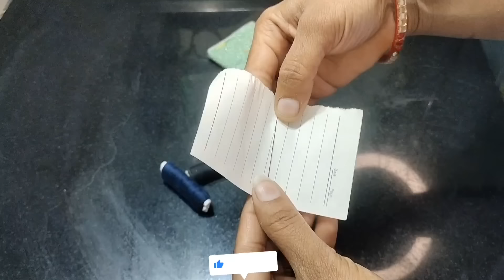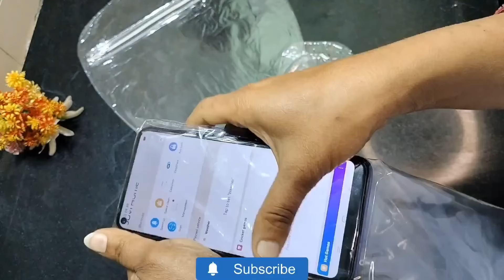28 बहुत ही काम आने वाले कीचन टिप्स।useful kitchen tips।smart kitchen tips, kitchen tips, cleaning।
28 बहुत ही काम आने वाले कीचन टिप्स।useful kitchen tips।smart kitchen tips, kitchen tips, cleaning।

your question ❓

kitchen tips

life hacks

paydan banana

स्वेटर

sweater ki bunai kaise karen

almari me kapde rakhne ka tarika

bag ki cutting and stitching

hacks

gents sweater ki design

how to spin a ball on finger

kapde rakhne ka stand

malai kofta banane ka tarika

malai kofta ki recipe

milk se paneer banane ki vidhi hindi me

paydan

pairdaan banane ka tarika

sweater banane ki machine

sweater design

sweater kaise banate hain

Since published

sweater ki design sweater ki design

4 बहुत ही काम आने वाले किचन टिप्स /4 amazing kitchen

tips and tricks/useful kitchen tips/Best tips

9बहुत ही काम आने वाले किचन टिप्स /9 amazing kitchen

8 बहुत ही काम आने वाले किचन टिप्स / 8amazing kitchen

10 बहुत ही काम आने वाले किचन टिप्स /10 amazing

kitchen tips and tricks/useful kitchen tips/Best

tips

11बहुत ही काम आने वाले किचन टिप्स /11amazing

tips

7 बहुत

ही काम आने वाले किचन टिप्स /7amazing kitchen

5बहुत ही काम आने वाले किचन टिप्स /5amazing kitchen

कुकिंग टिप्स फॉर बिगनर्स, इंडियन कुकिंग हैक्स, सर्दियों के सात

बेहतरीन ट्रिक, 7 किचन टिप्स, 7 बहुत ही काम आने वाले किचन

टिप्स, किचन टिप्स इन हिंदी, यूजफुल किचन टिप्स, बहुत काम

टिप्स और हैक्स, किचन के सबसे कम के उपयोगी टिप्स

everyday kitchen tips, kitchen tips and tricks,

amazing kitchen tips, hacks for kitchen, hacks for

cooking, best kitchen tips, kitchen ke tips, kitchen

tips, kitchen hacks, cooking hacks, easy cooking

tips, most cooking tips, smart kitchen tips, kitchen

hacks, useful kitchen tips,

tips and tricks, tips for kitchen, tips for cooking,

cooking hacks, cooking tips, amazing cooking

tips, useful hacks, kitchen tips, kitchen ke tips,

useful tips for kitchen, amazing kitchen tips and

tricks, kitchen ke useful tips, amazing cooking tips

bataiye,vardan pakwan recipes, vardan pakwan

cooking, useful kitchen tips, hacks,tips, tricks, tips

and tricks, upyogi kitchen tips,10 best kitchen tips,

amazing kitchen tips, 10 useful kitchen tips,5 best

kitchen tips and tricks, Kamal ke tips, kitchen

cleaning tips and tricks, kitchen ideas, smart

kitchen tips, kitchen tips, kitchen cleaning tips and

tricks, kitchen ideas hacks, useful cooking tips

and tricks, cooking hacks, effective tips for

kitchen, kitchen organisation, time saving kitchen

tips, cleaning hacks, habits for cleaning and

organisation kitchen, amazing kitchen tips, 15

useful kitchen tips and tricks in Hindi, kitchen

cleaning tips and tricks, new kitchen tips, best

kitchen tips, 10 amazing cooking tips